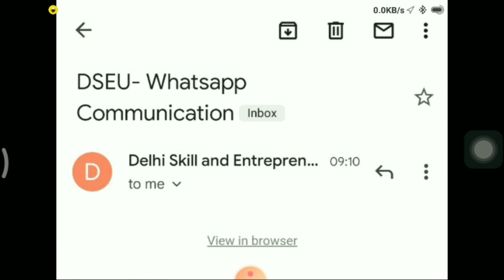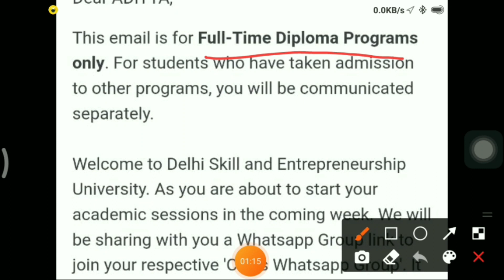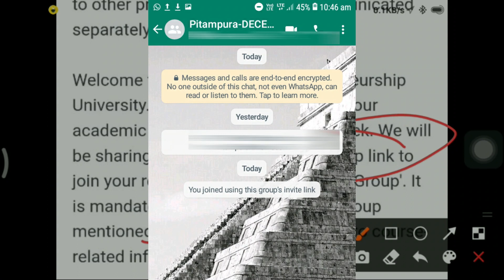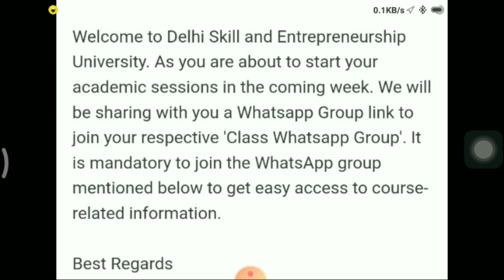DSEU Delhi Polytechnic 2021: All About Whatsapp Group | New Mail | How To Join | Complete Info | Cet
DSEU Delhi Polytechnic 2021: All About Whatsapp Group | New Mail | How To Join | Complete Info | Cetdehi2021